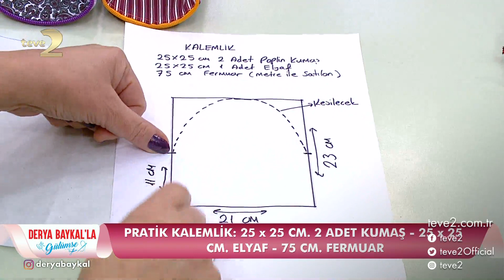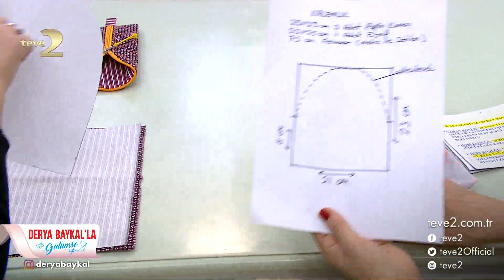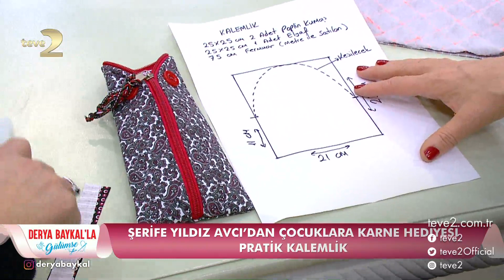Derya Baykal'la Gülümse: Pratik Kalemlik Yapımı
Derya Baykal’la Gülümse programına konuk olan Şerife Yıldız Avcı çocuklarınızın severek kullanacağı ‘Pratik Kalemlik Yapımı’nı paylaştı.